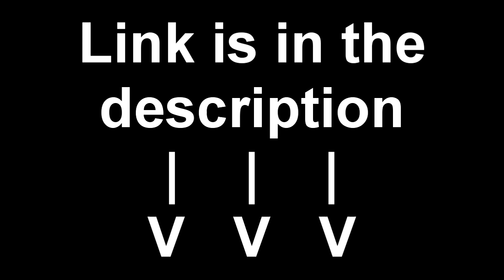Let's make BFB Viewer Voting channels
Normally, the contestants would be on certain teams, but with those channels, the BFB teams are set up differently: